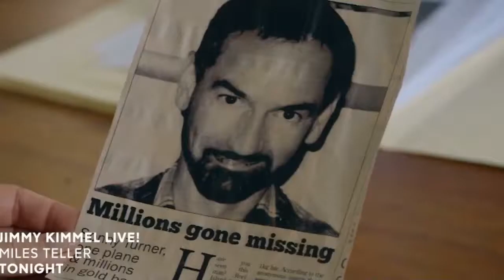Reef Break 1x03 Promo "Buried Things" (HD) Poppy Montgomery crime drama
Reef Break 1x03 "Buried Things" Season 1 Episode 3 Promo - When the wreckage of a plane crash is discovered in the jungle, it sparks the search for its passenger and a race to find Petra before it’s too late on ABC’s “Reef Break,” Thursday, July 11th, on ABC. Episodes can also be viewed the next day on ABC.com, the ABC app and Hulu.

Reef Break 1x03 Promo/Preview "Buried Things"
Reef Break Season 1 Episode 3 Promo
Reef Break 1x03 Promo "Buried Things" (HD)

» Watch Reef Break Thursdays at 10:00pm/9c on ABC
» Starring: Poppy Montgomery